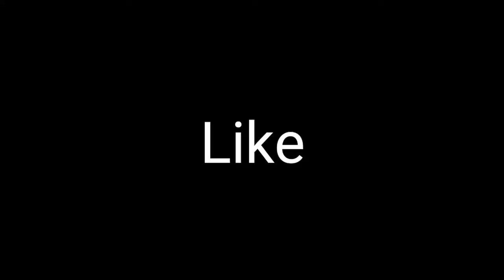हमारा चमचमाता भारत ।।Our Shining India || Bharat Darshan || Minnat Vlogs